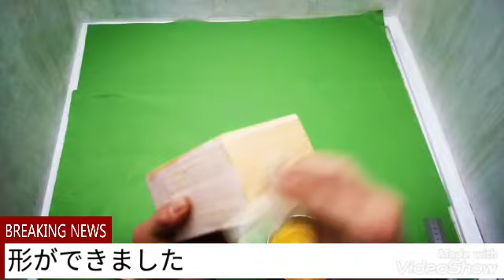DIY工作レシピ【スマホスピーカー】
DIY工作で木のスマホスピーカーの作り方を解説